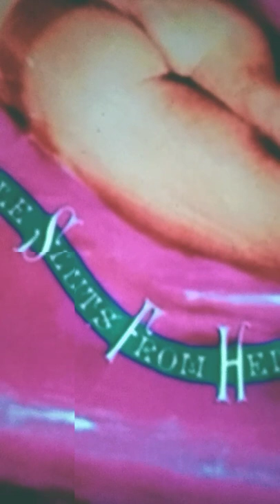'CYCLE SLUTS FROM HELL' featured on the show 'HOLLYWOOD ROCK CITY!'